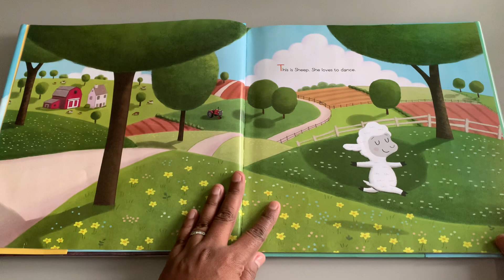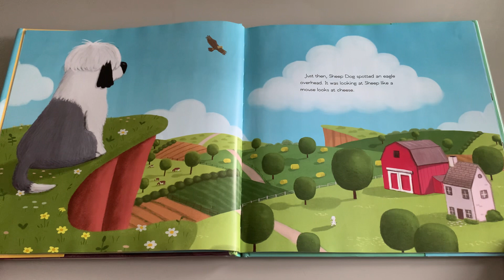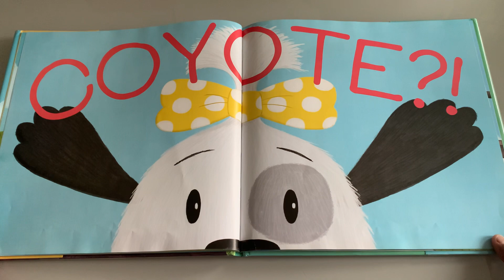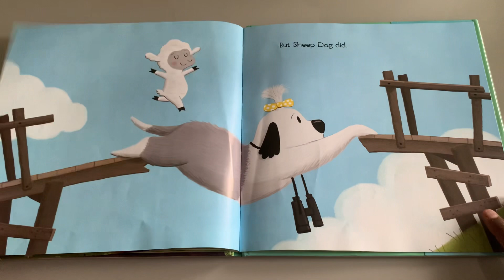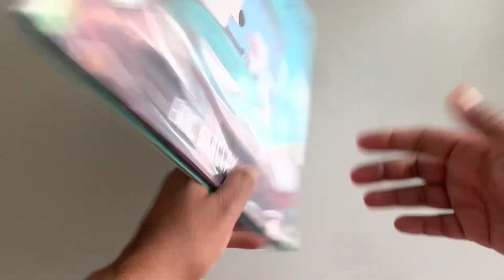Kids Read Aloud Story - Sheep Dog And Sheep Sheep 🐑 🐕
Author:  Eric Barclay
Illustrator:  Eric Barclay
Published:  February 2019

Sheep is an expert at protecting sheep—or so she thinks until one happy afternoon when she bumps into a very hairy someone on the farm.

“Who are you?” she asks.

“I’m the sheep dog!” the someone says. “I watch the sheep.”

Holy begonia! Sheep knows this can’t be right. After all, she’s the pro! So Sheep goes off to get everything Sheep Dog needs to get the job done, but each time she goes, something almost happens to Sheep…